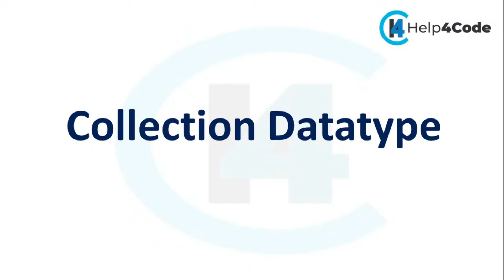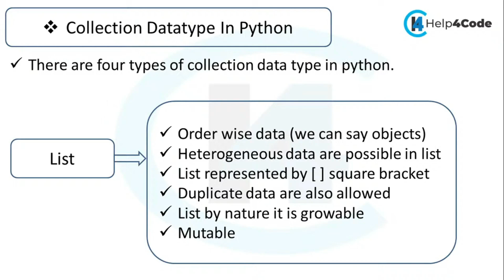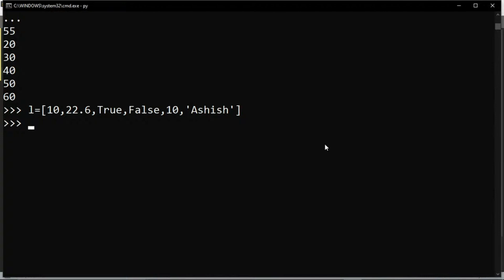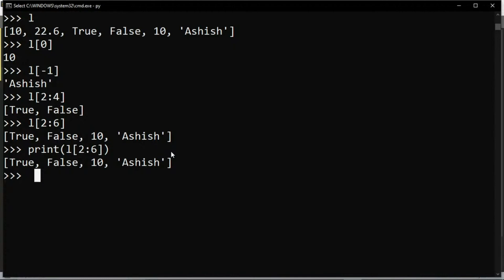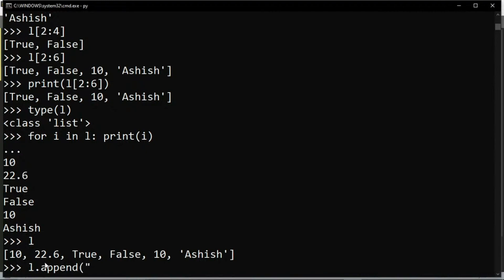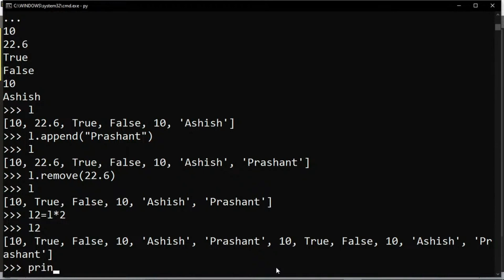#10 Collection datatypes in python | Hands on practice in python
Oracle / SQL for Beginners TCS, Wipro, Accenture Level Technical Rounds Interview Questions & Answers by Ashish Gadpayle

Hands-on Practice in Python Programming Language Live Session for J D College of Engineering and Management Nagpur by Prashant Jha